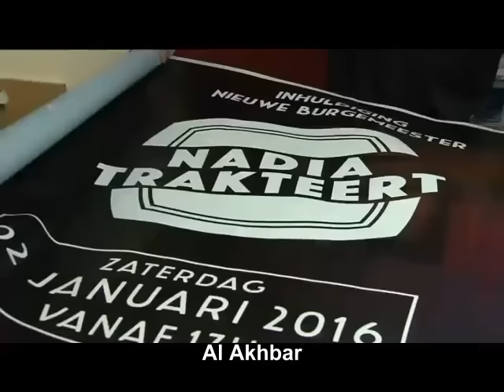Nadia Sminate .: Ik ben gewoon Nadia.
Nadia Sminate ..Eerste Vlaamse burgemeester van Marokkaanse afkomst..